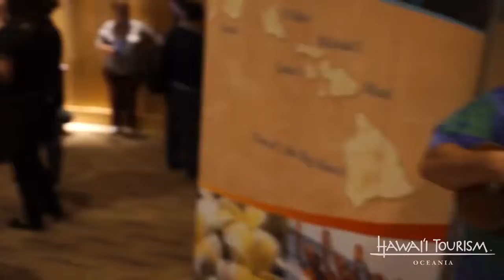ALOHA Down Under!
KarryOn were proud to produce the video and all the photographs for the Hawaii Down Under Roadshow in Sydney. And what a night it was!